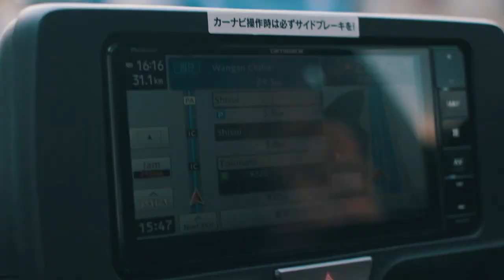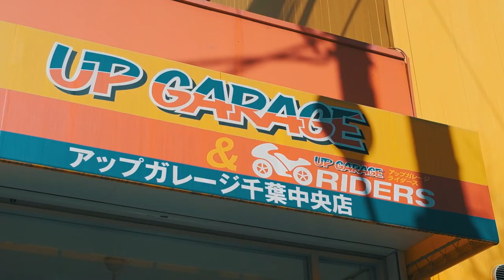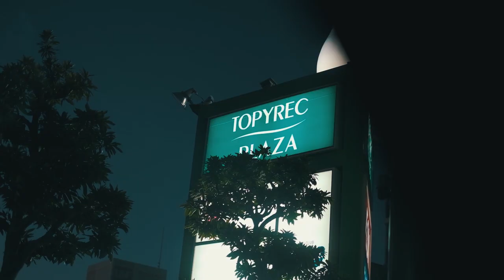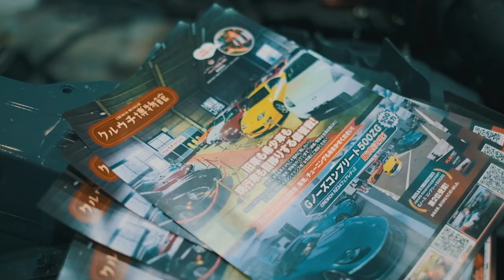[FULL] Business trip to TOKYO AUTO SALON 2024